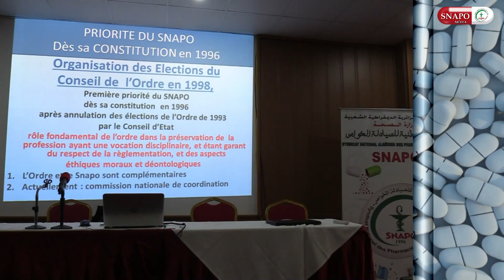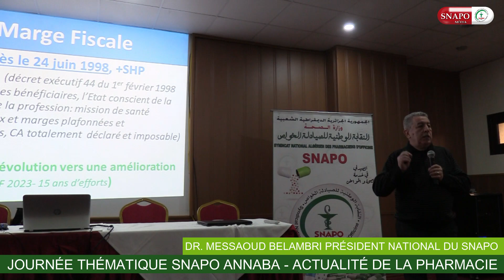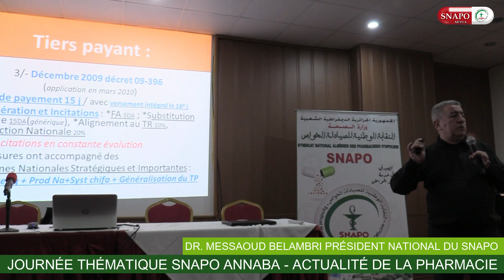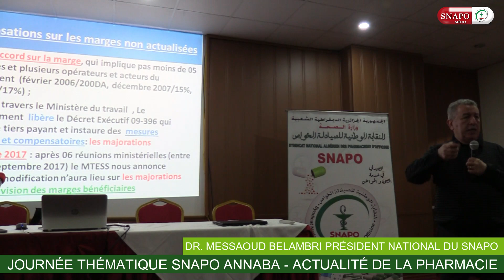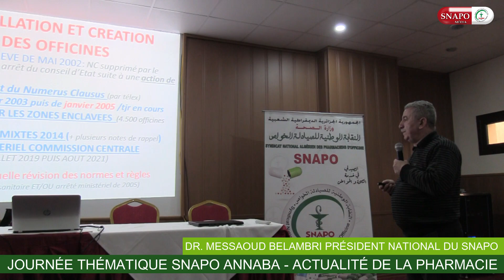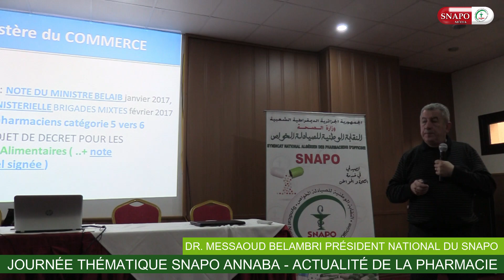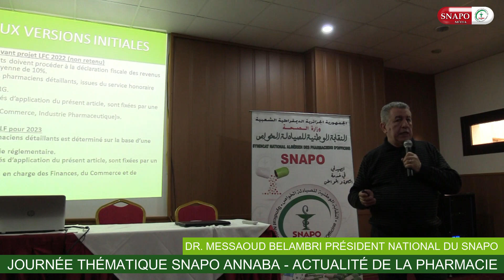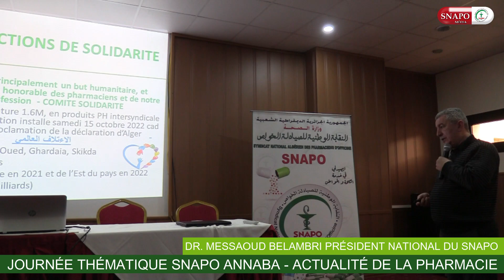journée thématique Annaba SNAPO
COMMUNICATION DR.MESSAOUD BELAMBRI